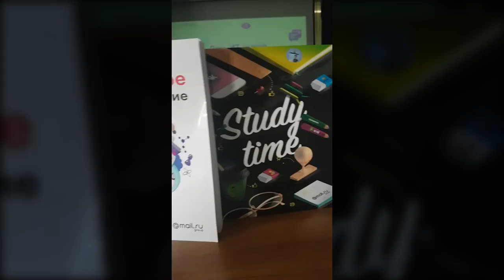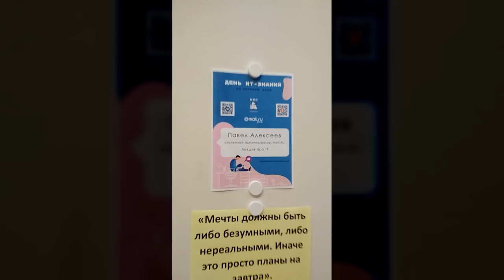День ИТ-знаний 2018 | Технострим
Профориентационная акция  «День ИТ-знаний», организованная компанией Mail.Ru Group, прошла в 208 школах России и еще девяти стран. 19 октября сотрудники Mail.Ru Group, «МегаФона», Skyeng, Group-IB и других технологических компаний, а также амбассадоры Mail.Ru Group в российских университетах провели в школах открытые уроки, где рассказали подросткам о будущем ИТ-индустрии, трендах и профессиях будущего, а также о безопасности в интернете и цифровой гигиене.

Акцию «День ИТ-знаний» второй год подряд  поддерживает Минпросвещения России (ранее Минобрнауки России).

ТЫ СТУДЕНТ?